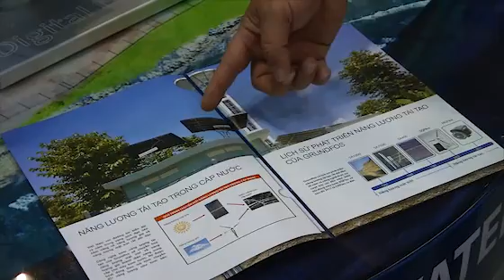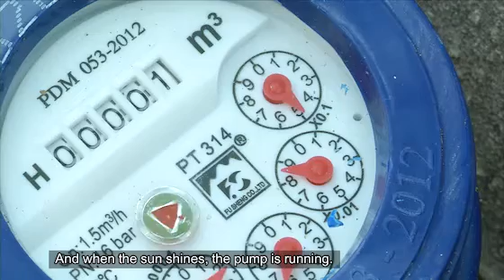Water2Life - Big Potential for Solar Energy in Vietnam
The Grundfos water systems that our employee programme provide for poor communities in Vietnam, have great potential because they are powered by solar panels. They thus work in remote areas where electricity is scarse or non-existent. They also contribute to Vietnam’s goal of becoming independent of fossil fuels.